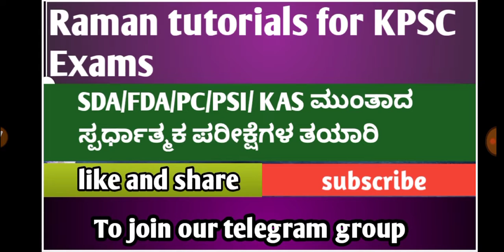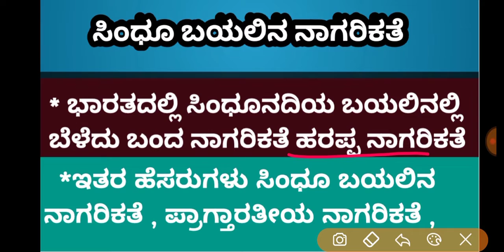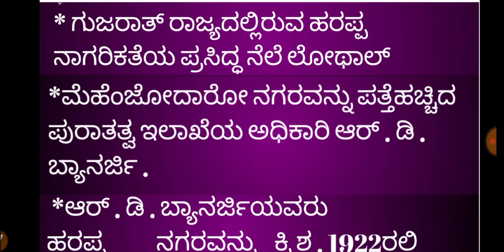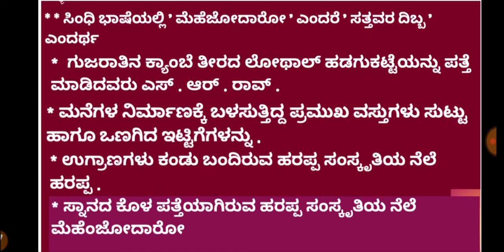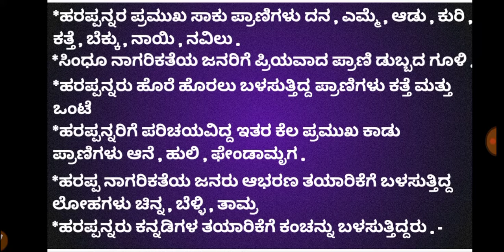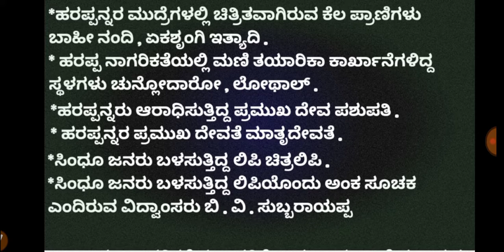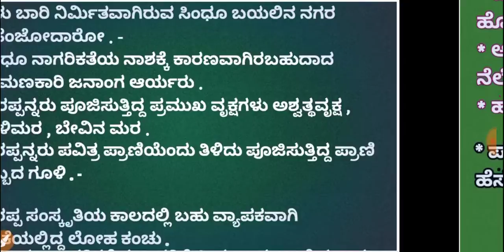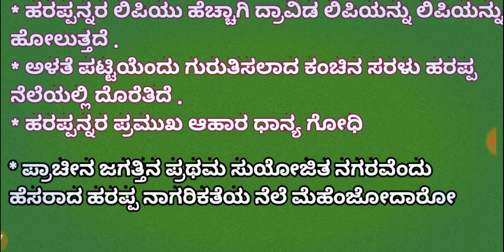SDA/FDA/exam preparation/ ಇತಿಹಾಸ ಪಾಠಗಳ ವೀಡಿಯೋ ಸರಣಿ part 1 / ಹರಪ್ಪ ನಾಗರಿಕತೆ ಕೇವಲ 15 ನಿಮಿಷ /